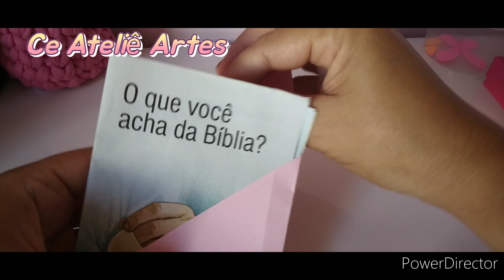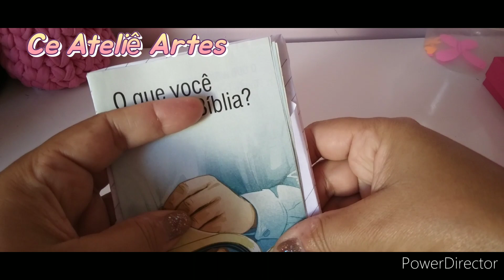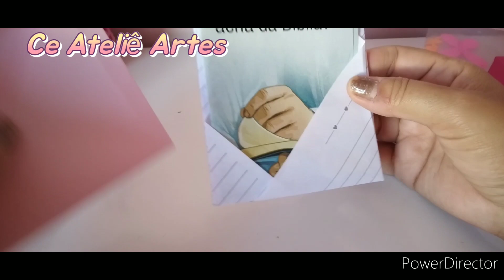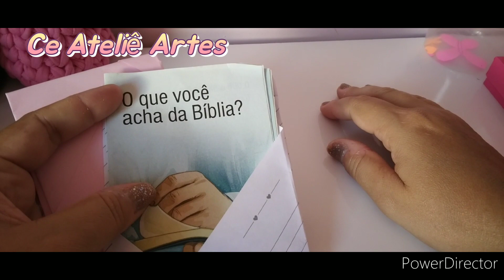ENVELOPE CRAFT ORIGAMI@ceatelieartes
Oláaaa pessoas lindas e maravilhosas que me acompanham!!!

ESTOU DE VOLTA com esse ENVELOPE muito fofo para colocar CARTAS e FOLHETOS!

Feito de 2 maneiras com papéis diferentes
OLHA AIIII Vc pode variar e usar a sua criatividade

Para adquirir ADESIVOS entra em contato comigo Lá no Instagram ok?

COMPARTILHA
MARCA SEUS AMIGOS
COMENTA
CURTE!

E fiquem à vontade para me marcar no Instagram!
Quero ver o de vocês!!!

BJOSSSS